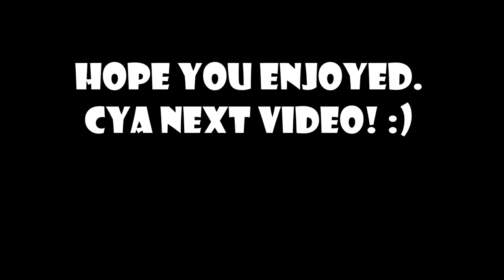Tower Of Hell 13 Pro Shortcuts - Roblox Tower Of Hell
in todays video i showed ya'll 13 pro shortcuts in tower of hell!